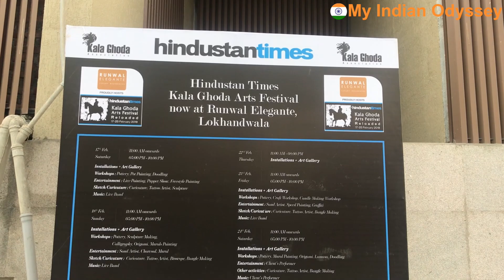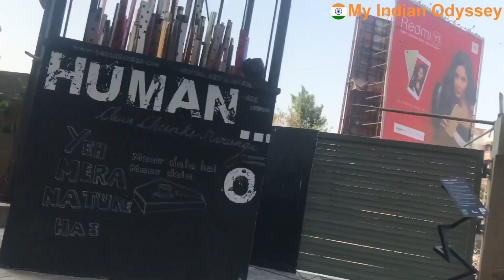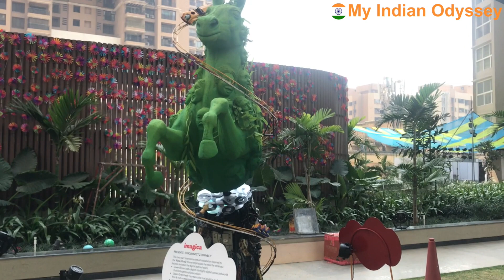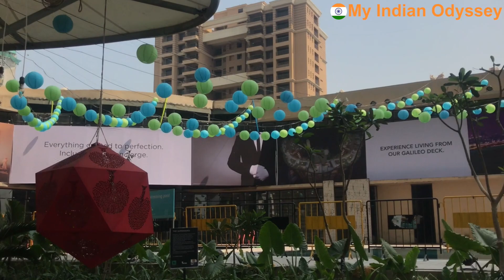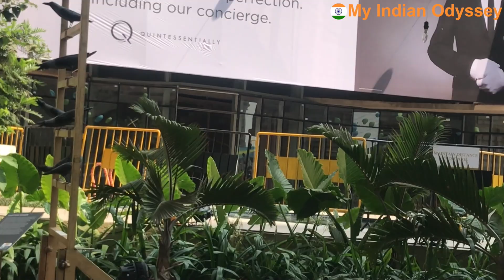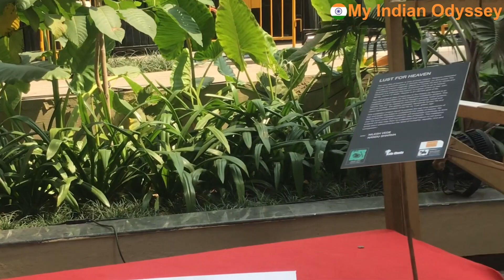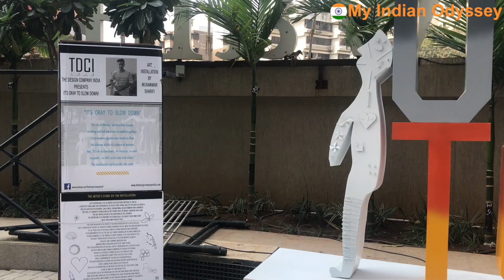Hindustan Times Kala ghoda Art Gallery in Mumbai 2018